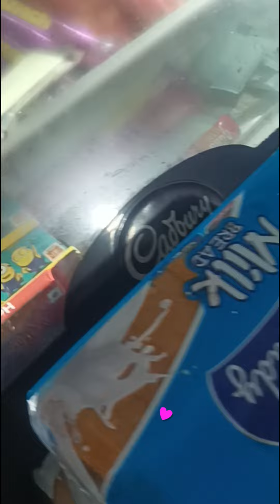assalamualaikum dosto please subscribe my channel all diary milk kit kat and milkybar milta all